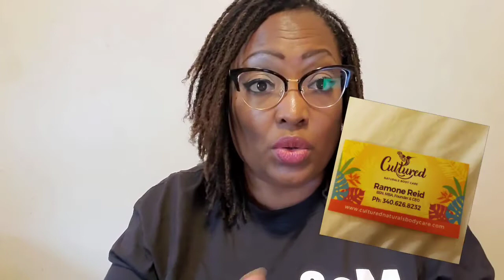My Vacation & Hair Stuff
I took a last minute completely unplanned vacation. And I had A BALL!! And so did my hair!!